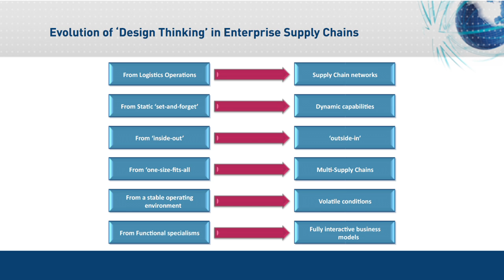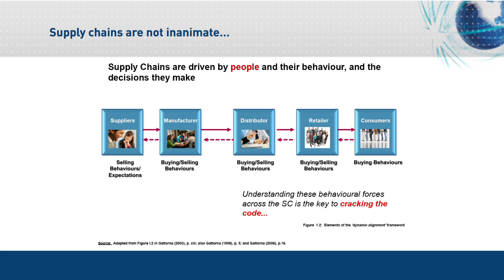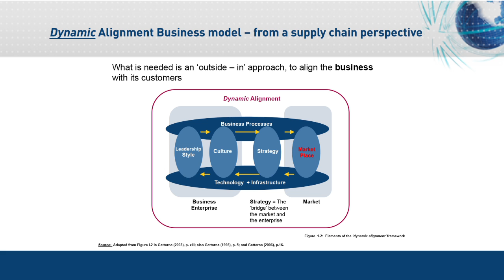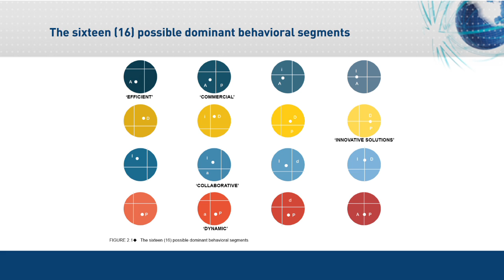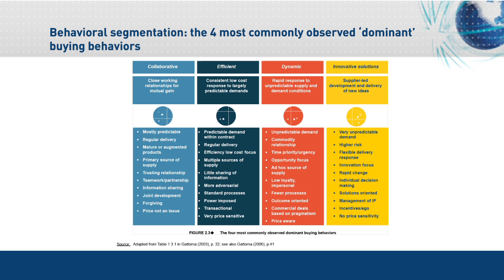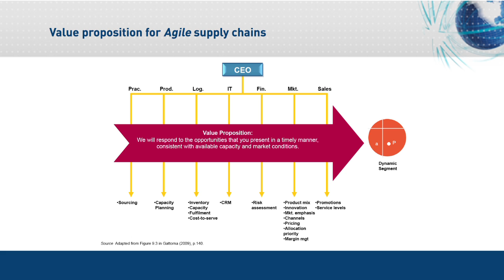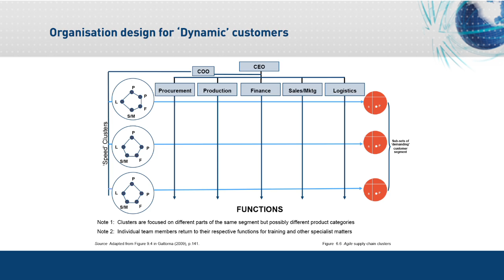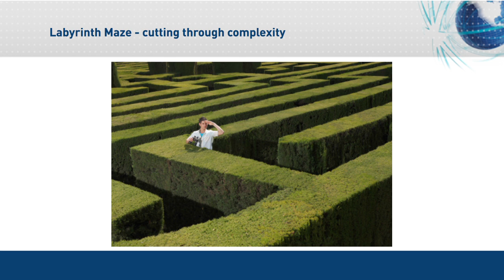Designing and Managing Dynamic Supply Chains for Volatile Market Conditions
Johannesburg, 11 September 2013